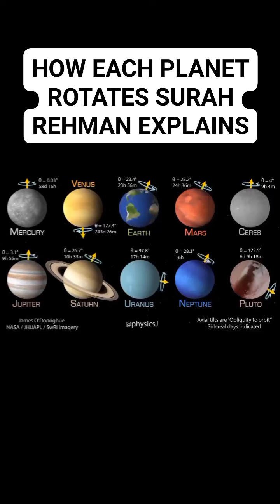How each planet rotates? Surah Rehman Explains